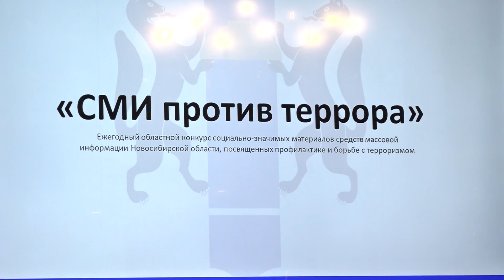Победителей конкурса «СМИ против террора» наградили в Новосибирске // "Новости 49" 25.10.24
В Новосибирской области завершился юбилейный, десятый конкурс журналистских работ «СМИ против террора». Участие в нем приняли представители ведущих средств массовой информации региона. Мы побывали на церемонии награждения победителей.